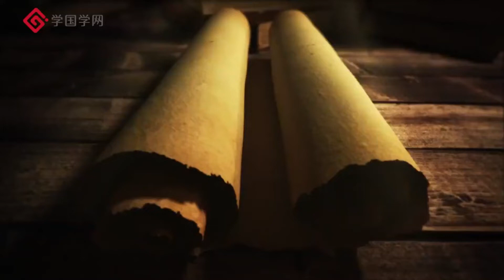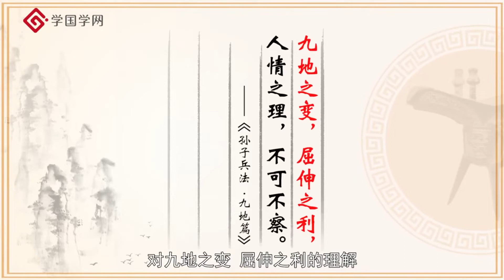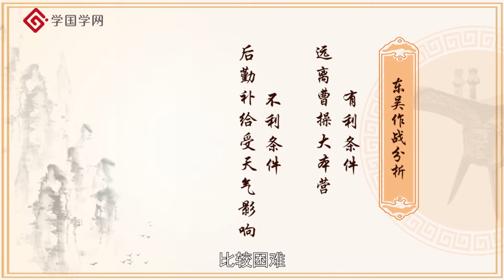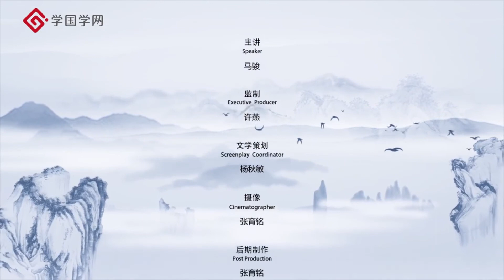《孙子兵法》第88节 选择优势战场：因地制宜的重要性【学国学网】